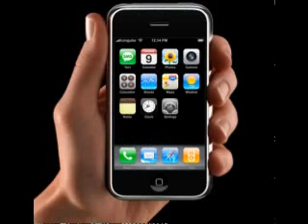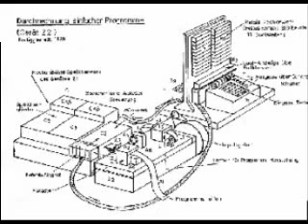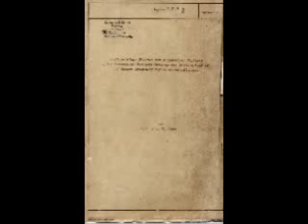National History Day Project: Konrad Zuse: Paving the Way for Modern Technology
A group documentary for National History Day 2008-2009. (Theme: Individual In History) This documentary got us to regionals.

A brief description of Konrad Zuse and his amazing inventions, including his Z1, Z3, and Z4 computer and his computer language, Plankalkül.

*Sorry for the bad quality images, it was hard to export the video, while still keeping a good quality video with the program I used. This is the first video I have created.*